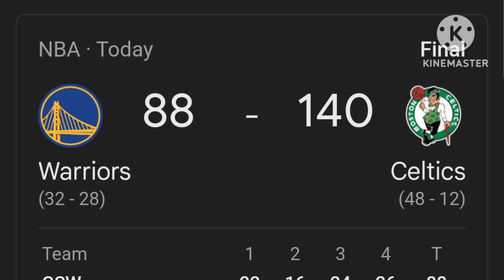Me When Golden State Warriors have been blown out by Boston Celtics